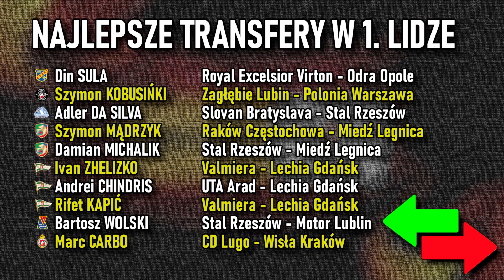RANKING 10 NAJLEPSZYCH TRANSFERÓW w FORTUNA 1. LIGA | ONI ZMIENILI KLUB TEGO LATA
00:00 Wstęp
00:47 Din Sula: Royal Excelsior Virton ➡️ Odra Opole
01:52 Szymon Kobusińki: Zagłębie Lubin ➡️ Polonia Warszawa
02:43 Adler Da Silva: Slovan Bratysława ➡️ Stal Rzeszów
03:35 Jakub Mądrzyk: Raków ➡️ Miedź Legnica
04:24 Damian Michalik: Stal Rzeszów ➡️ Miedź Legnica
05:14 Ivan Zhelizko: Valmiera ➡️ Lechia Gdańsk
05:52 Andrei Chindris: UTA Arad ➡️ Lechia Gdańsk
06:39 Rifet Kapić: Valmeria ➡️ Lechia Gdańsk
07:22 Bartosz Wolski: Stal Rzeszów ➡️ Motor Lublin
08:46 Marc Carbo: CD Lugo ➡️ Wisła Kraków
09:30 Podsumowanie